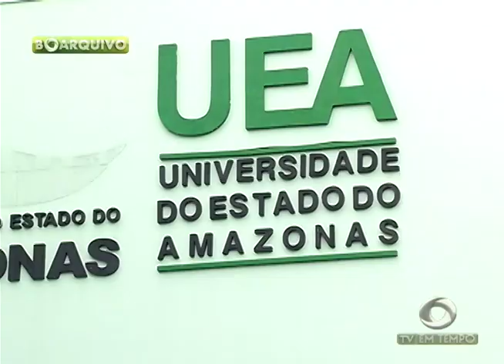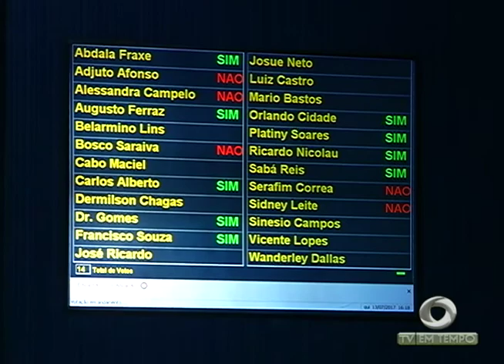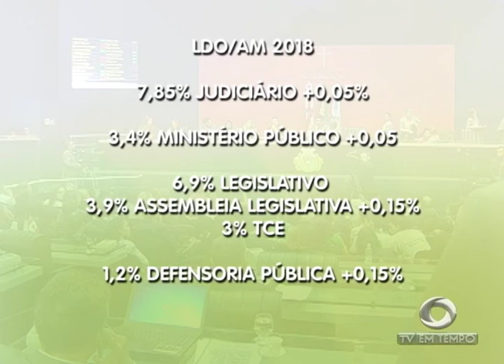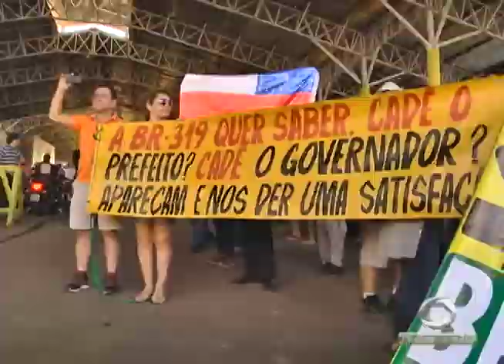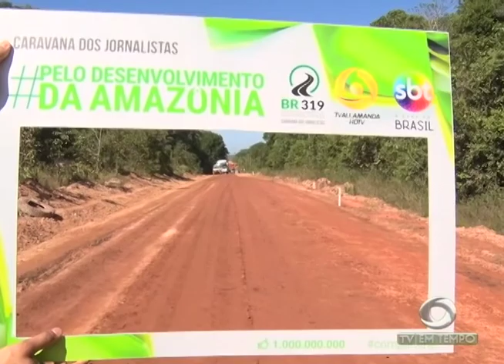BOLETIM EM TEMPO (14.07.2017) MANHÃ